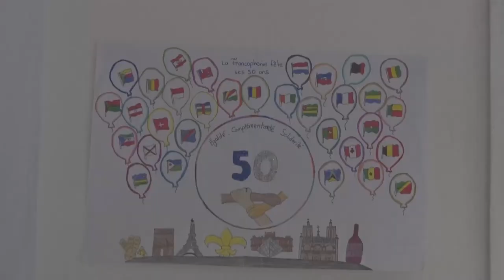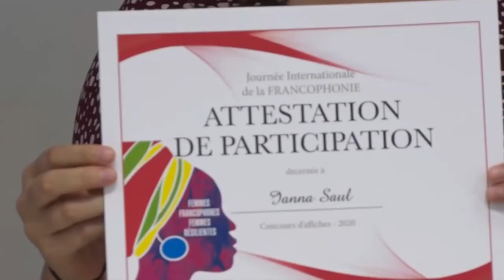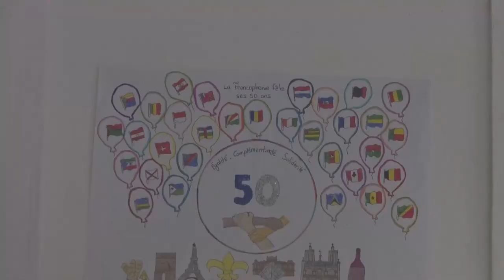Francophonie Month prize giving ceremony for Poetry and Poster Competition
A prize giving ceremony was held last week at Alliance Francaise to reward participants of the Francophonie poetry and poster competition. The competitions formed part of activities held to commemorate Francophonie Month held annually to celebrate the shared linguistic heritage based on the French language.